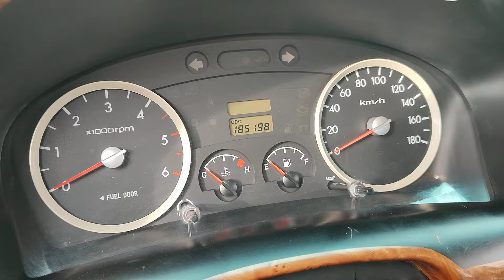Портербозор - Мошинбозор Хучанд - Душанбе. Hyundai Porter intercooler CRDi dump truck Kia